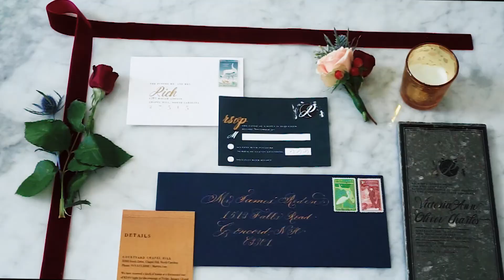Old Lystra Inn Wedding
Planner: Elizabeth's Events
Photographer: Something Blue Photography
Venue: Old Lystra Inn
Videography: Gold and Sage
Hair: Naomi Yata
Makeup: Theresa Burden
Stationery: Revelry + Heart
Calligraphy: Laural Calligraphy
Cake: Cupcakes D Amour
Bridal Gown: Oak City Bridal
Menswear: Bernard's Formal Wear
Bridesmaid Dresses: Rent The Runway
Floral Design: Erica Greenwald Reisen
Rentals: Homemade bride